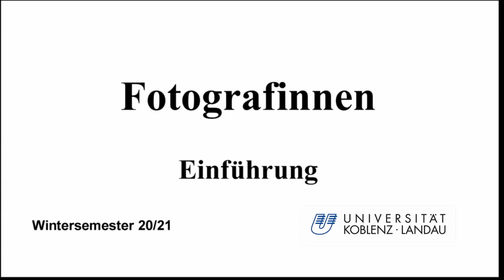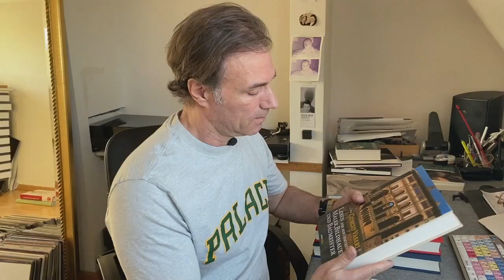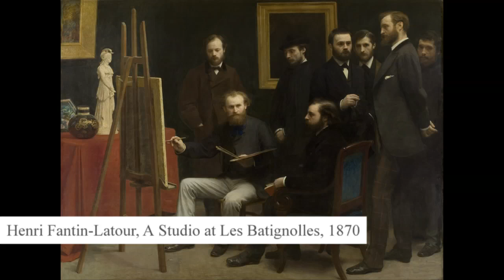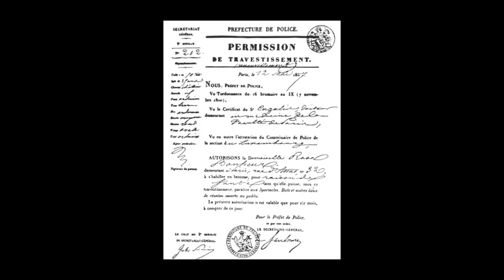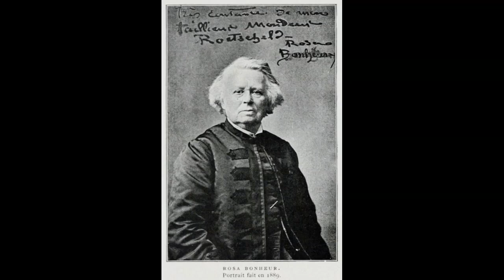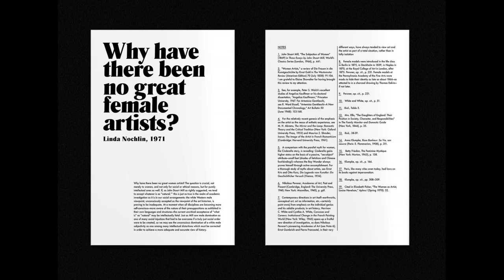Fotografinnen - Vortrag zur Einführung - Frauen in der Kunst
In keiner anderen Kunstgattung kennt die Geschichte so viele Frauen, wie in der Fotografie. In diesem Seminar werden Fotografinnen und ihre zumeist bemerkenswerte, emanzipatorische Arbeit und Haltung vorgestellt und diskutiert. Ihre Werke und Biografien stehen ganz selbstverständlich auf einer Ebene mit denen, der männlichen Vertreter, die sonst die Kunstwelt bis Ende des 20.Jahrhunderts stark dominierten. Ob künstlerisch intendiert, politisch motiviert, journalistisch dokumentierend, wissenschaftlich untersuchend oder kommerziell, die Fotografinnen waren und sind immer dabei.

Das Seminar wird vor allem den Fragen nachgehen, welche Besonderheiten in der Arbeit dieser Frauen liegen, welche feministischen Intentionen zu finden sind, welche Bedeutung für das (Selbst)Verständnis der Frau im 20. Jahrhundert sichtbar wird. Die Künstlerinnen werden hier exemplarisch, im historischen Kontext vorgestellt.

Diese erste Folge ist ein Vortrag, der zur Einführung in das Thema gedacht ist und Frauen in der Kunst thematisiert.
- Why have there been no graet women artists? fragte 1971 Linda Nochlin und begründete damit die feministische Kunstgeschichte.
Die klassische Kunstgeschichte blendet Frauen bis heute eher aus als ein.

Dieser Vortrag spürt exemplarisch den Frauen in der Geschichte der Kunst nach und kritisiert damit gleichzeitig eine patriarchisch und eurozentristisch geprägte Kunstgeschichte, die dafür steht, dass in unserer Gesellschaft die großen Künstler keine Frauen waren.

Literatur:

Germain Greer, Das unterdrückte Talent. Die Rolle der Frauen in der bildenden Kunst, Ullstein, 1980

Whitney Chadwick, Women, Art, Society, Thames &Hudson, 2007

Walter Shaw Sparrow, Woman Painters of the World, HardPress Publishing, 2012

Laurence Madeline, Women Artist in Paris 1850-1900, Yale University Press, 2017

Boris Friedewald, Meisterinnen des Lichts, Prestel, 2018

Bronwyn Griffith, Derrick R. Cartwright, Ambassadors of Progress: American Women Photographers in Paris, 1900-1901, Library of Congress/Musee d'Art Giverny, 2001

Fotografinnen:

Stephen Petersen, Gertrude Käsebier - The Complexity of Light and Shade, Univ of Delaware PR, 2013

Linda Gordon, Dorothea Lange, A life beyond limits, Norton and Company, 2011

Doon Arbus, Diane Arbus, Revelations, Random House, 2003

Unda Hörner, Scharfsichtige Frauen, edition ebersbach, 2010

Julia Van Haaften, Berenice Abbott- A life in photography, WW Norton, 2018

Kim Sichel, Germaine Krull - Avantgarde als Abenteuer, Schirmer und Mosel, 1999

Margaret Bourke-White, Deutschland April 1945, Schirmer und Mosel, 1979

Margaret Bourke-White, Moments in History, La Fabrica, 2013

Lee Miller, Krieg: Mit den Alliierten in Europa 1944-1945. Reportagen und Fotos, btb, 2013

Lee Miller, Deutschland 1945, Greven, 2018

Sidney Stafford, TONI FRISSELL: PHOTOGRAPHS 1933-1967, Doubleday, 1994

Margretta Mitchell, Recollctions – Ten women of photography, Viking Penguin, 1979

Noberto Angeletti, VOGUE, Heyne, 2007

Nathalie Herschdorfer, Zeitlos schön: 100 Jahre Modefotografie, Prestel, 2016

Ellen von Unwerth. Fräulein (Co), Prestel, 2017

Gilles Lipovetsky, Chic Clicks: Creativity and Commerce in Contemporary Fashion Photography, Hatje Cantz, 2002

Christa Schneider, Cindy Sherman – History Portraits, Schirmer und Mosel, 2012

Jennifer L. Shaw, Exist Otherwise: The Life and Works of Claude Cahun, Reaktion Books, 2017

Jennifer Blessing, Rineke Dykstra: A Retrospective, LA FABRIA GUGGENHEIM MUSEUM PU, 2012

Bettina Rheims, Retrospective, Schirmer und Mosel, 2004